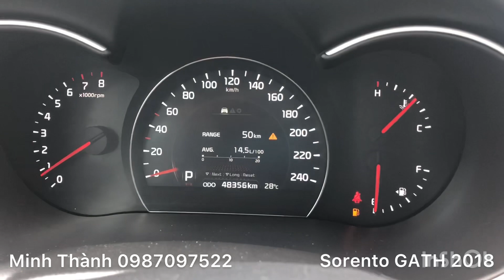Xe đẹp mang đến mọi nhà | KIA Sorento 2018 full xăng ( GATH ) | giá chỉ 775tr đồng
NMT CAR mua bán-trao đổi xe đã qua sử dụng.

NMT CAR Mang đến cho người dùng sự an toàn và tin tưởng tuyệt đối.

 Việt Nhật Auto - 89 - Trần Thái Tông - Cầu Giấy - Hà Nội